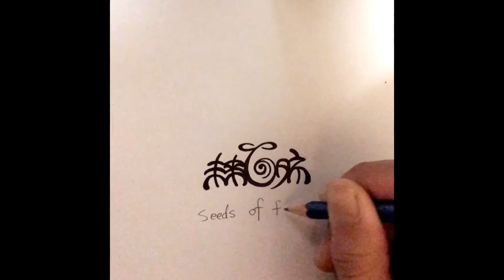未来のタネ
自然農、有機農法、固定種、在来種など種にまつわること発信していくチャンネルです。